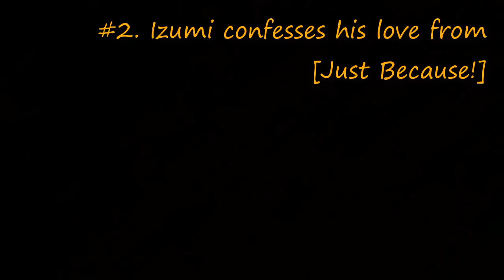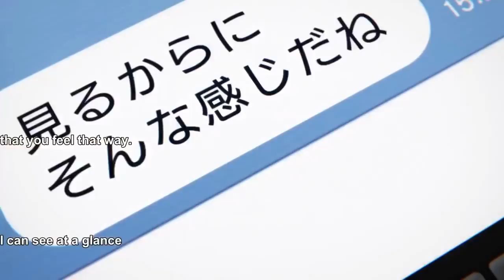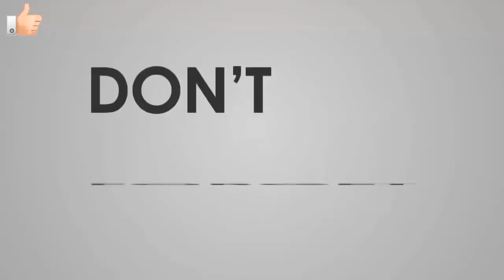Five of the Greatest Love Confessions in Anime - Part 2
This is a fixed and upgraded version of Anime Confession - Part 2 that I uploaded before.

Thumbnail: Fumiko's Confession by Ishida Hiroyasu Fumiko's Confession by Ishida Hiroyasu

Anime use in this video:
#5. Naho Takamiya confess to Kakeru from [Orange]
#4. Ayase confesses to Kyosuke from [Oreimo]
#3. Chocolat's Confession from [Noucome]
#2. Izumi confesses his love from [Just Because!]
#1. Fumiko's Confession by Ishida Hiroyasu Fumiko's Confession by Ishida Hiroyasu